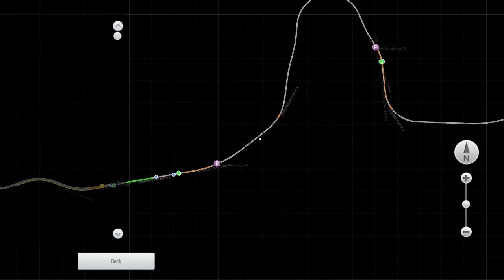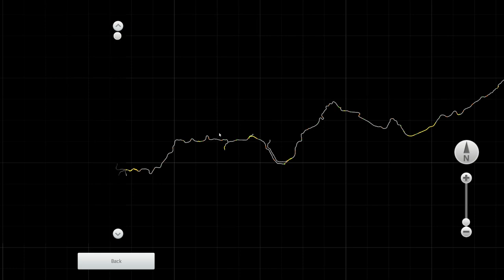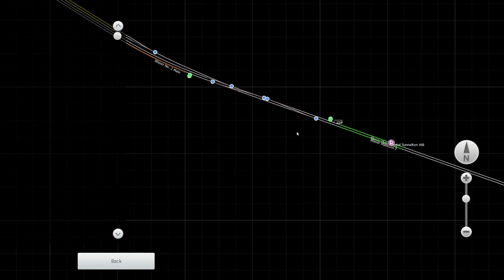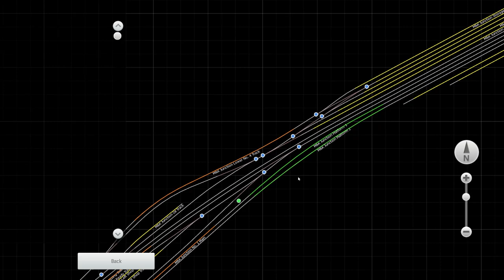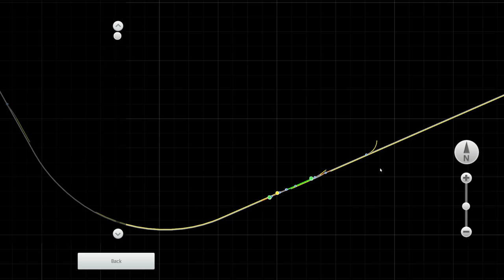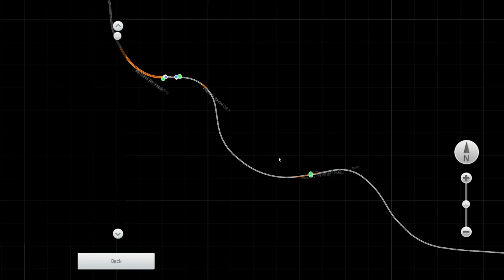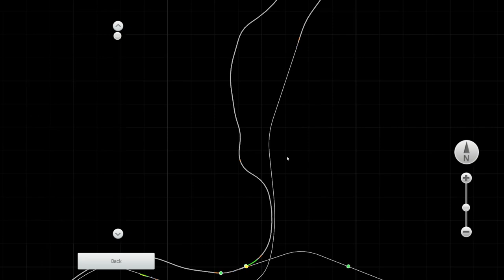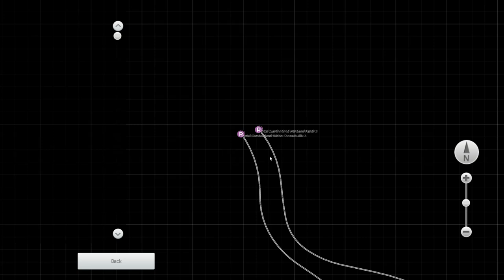Train Simulator 2021: B&O Mountain Sub - First Look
The latest North American route is out for Train Simulator. Back to the east coast via the Allegheny Mountains in the form of Baltimore & Ohio's West End Mountain Subdivision, set in the 1970's featuring old standards (TS and otherwise) such as the GP-9, SD35, GP40-2 and SW series switchers - from Grafton, West Virginia to Cumberland, Maryland.
Join me as I take a look at over 100 route miles from end to end as well as the rolling stock that comes along with.